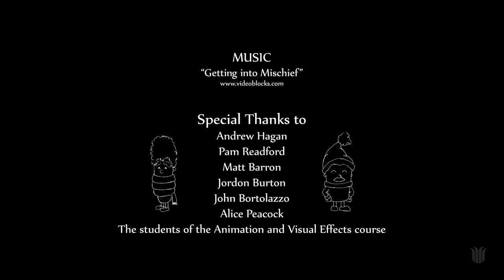Snow Trouble (2013) - CSU Animation & Visual Effects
Directed by Arthur Collie
(Please reference the credits for more information on who contributed to the production)
Links to the artist(s) profiles should be available soon.

Created at Charles Sturt University while studying the Bachelor of Arts (Animation and Visual Effects)
The film was produced in VPA319 Studio Research & Seminar
Featured in the CSU Animation & Visual Effects Showcase 2013

Please respect the intellectual property of the CSU Animation & Visual Effects students who created this original film for you to enjoy free of charge. We kindly ask that you don't abuse their generosity by publically screening, copying, repurposing, redistributing or commercialising this film without first gaining permission from the university and/or the original author(s). Students have copyright of their own work and the university is proud to showcase excellent examples of this. If you'd like to contact CSU regarding this film, please use the following

We hope you enjoy the art being created at CSU Animation & Visual Effects 